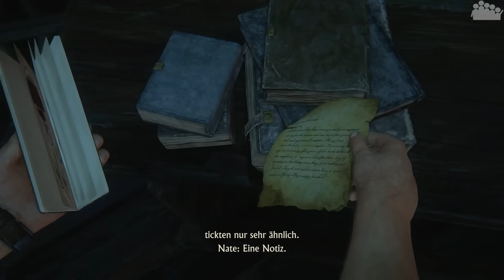UNCHARTED 4 #14 - Safari durch Madagaskar - Let's Play Uncharted 4: A Thief´s End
► Die Karte aus der Piratenhöhle führt MushR00m direkt nach Madagaskar. Er vermutet, dass er am Vulkan einen Turm findet in dem Schatz versteckt sein soll. Doch erstmal muss er dort hin fahren.

► Plattform: PS4